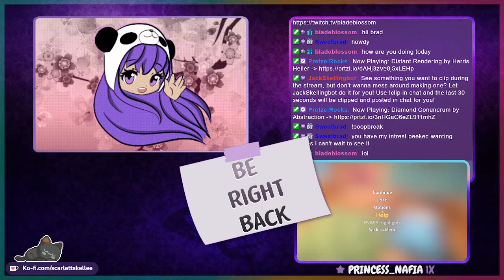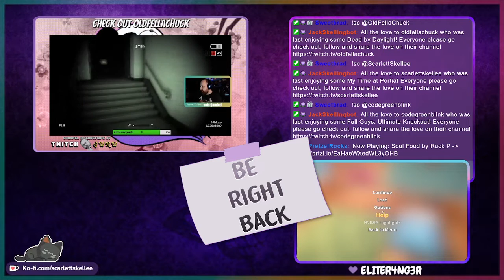Honeymoon Phase | May 20th, 2022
Back to Portia right after our wedding to Gust! We got things done here and there, but got distracted at time so story progression didn't happen as much. Timestamp for game is below ↓

➤ My Time at Portia - 25:04

♫ Music Credits ♫